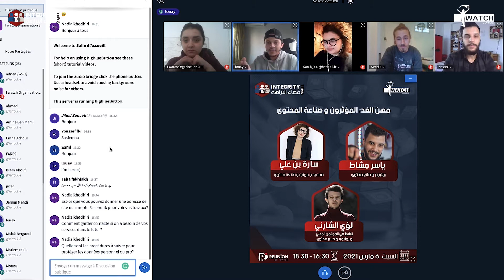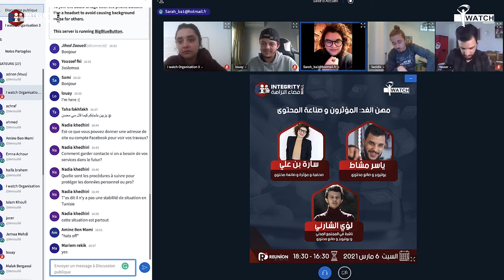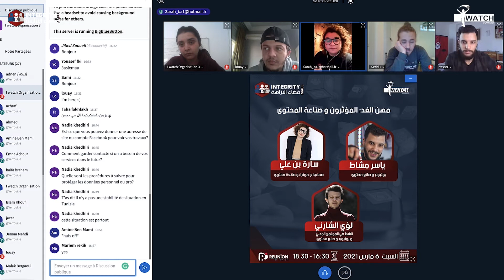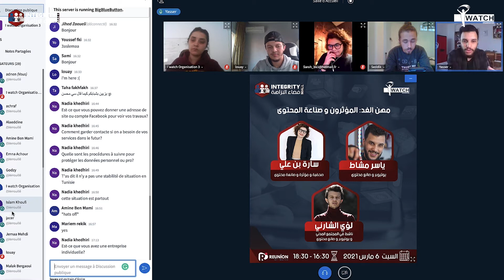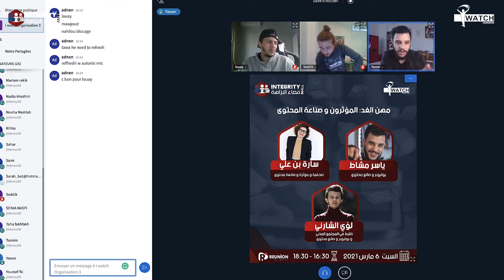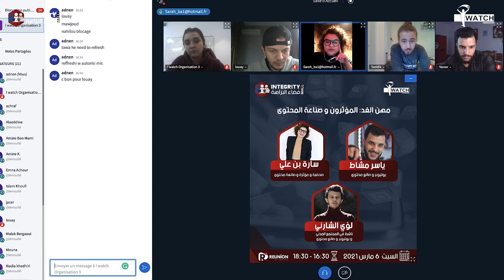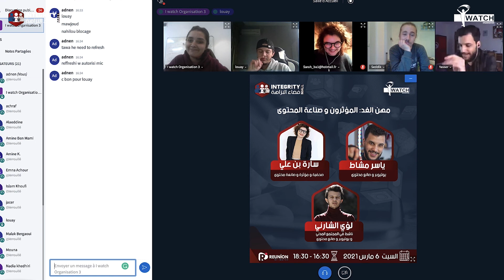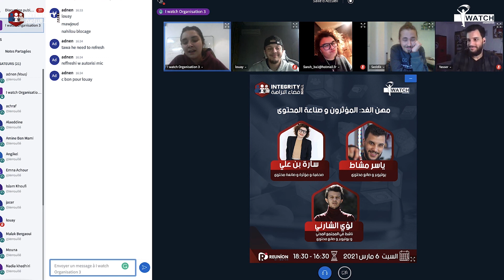حلقة نقاش بعنوان مهن الغد المؤثرون و صناعة المحتوى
في آخر دراسة قامت بيها منظمة أنا يقظ حول "حضور المرأة و الشباب في وسائل الإعلام"، من بين النتائج إلي خرجنا بيها، فهمنا أن الشباب اليوم عندو عزوف كبير على وسائل الإعلام التقليدية، في المقابل قاعد يستهلك في مادة إعلامية مغايرة عن طريق المؤثرين إلي ولاو نجوم و يمارسوا في صناعة المحتوى كمهنة أو مصدر للعيش.الحاجة إلي ولات بمثابة حلم للجيل الصاعد.